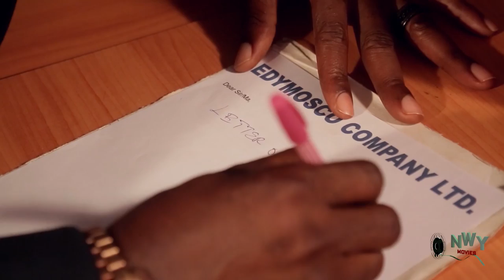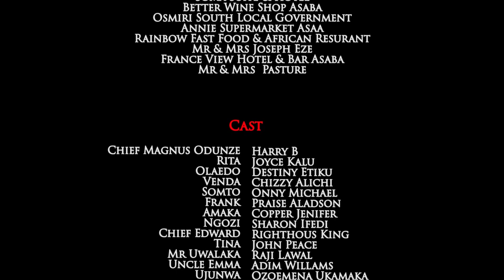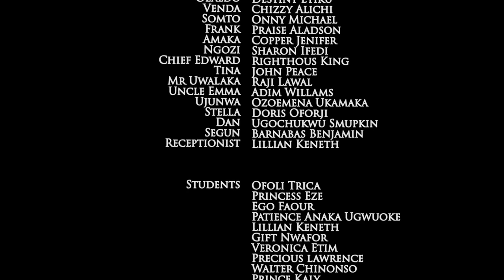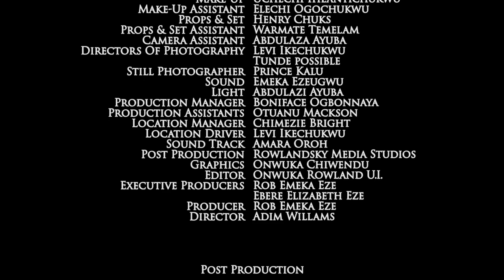This Movie Was Release This EVENING ( Be D First To Watch & See D Evil Happening Now In The World